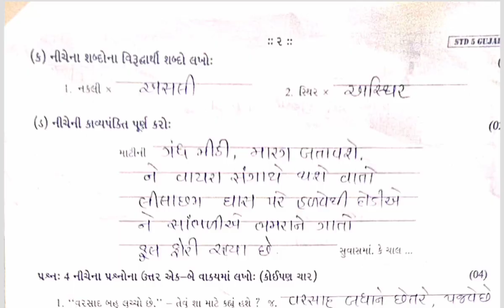Std 5 Gujarati Test Paper Solution 31 07 24